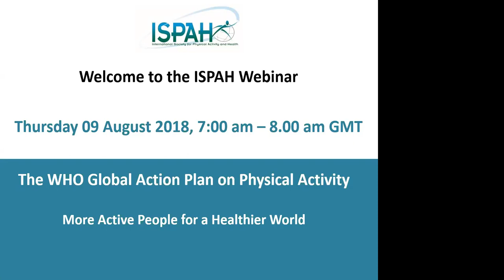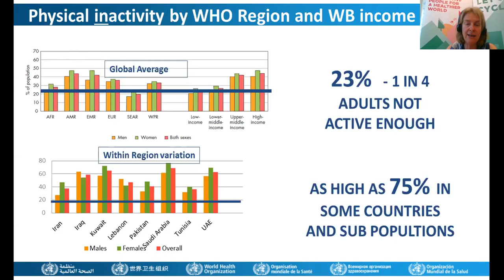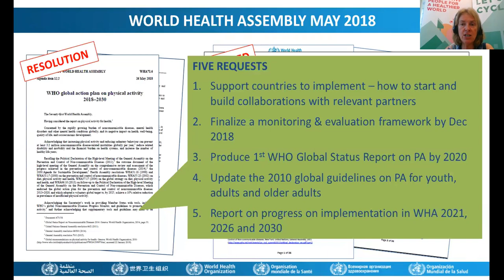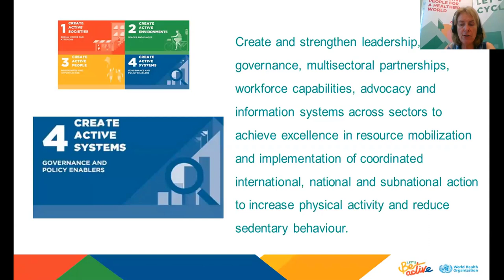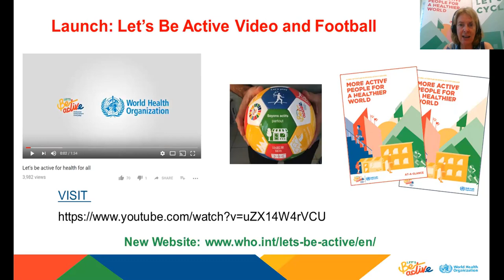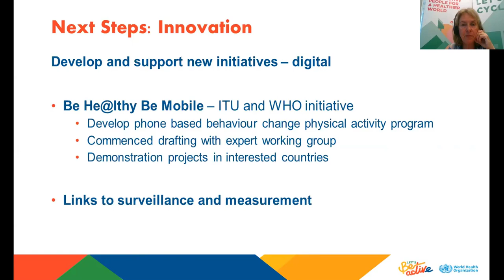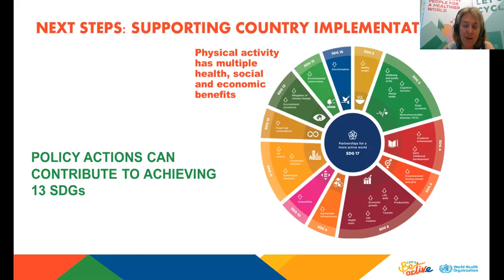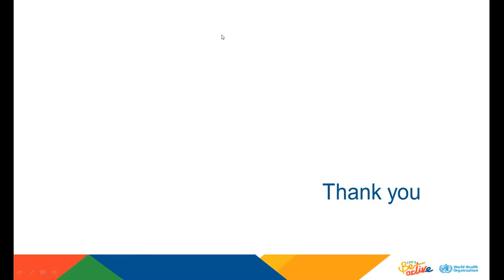The WHO Global Action Plan on Physical Activity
Speakers:
Dr Fiona Bull (World Health Organisation)